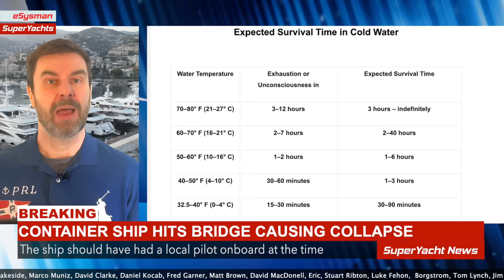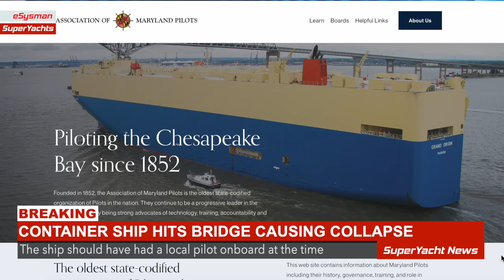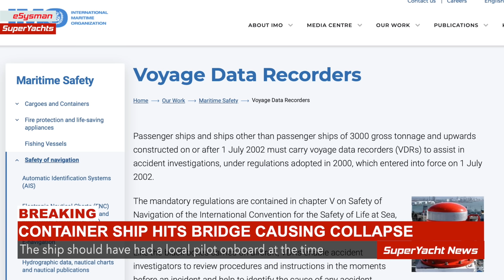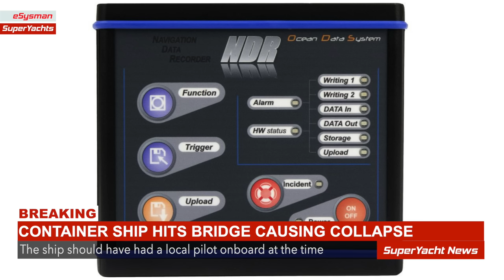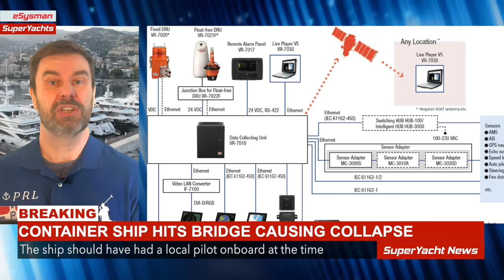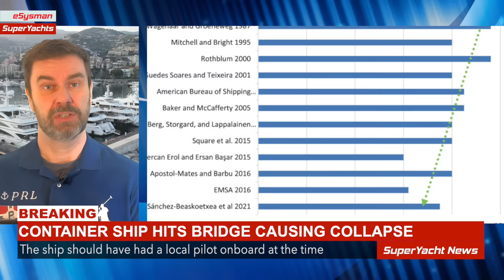Baltimore: What Ship’s data tells us about the accident | SY News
Thumbnail photo credit MarineTraffic/Alf Ove Royland

Where we get ours from!